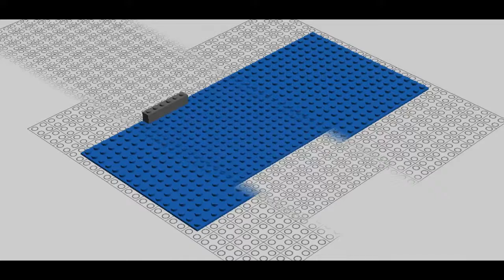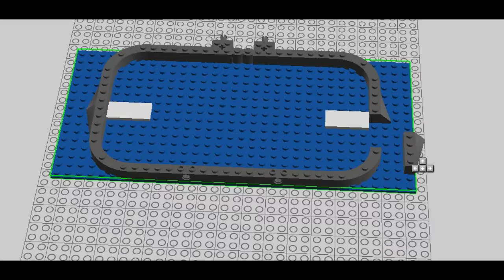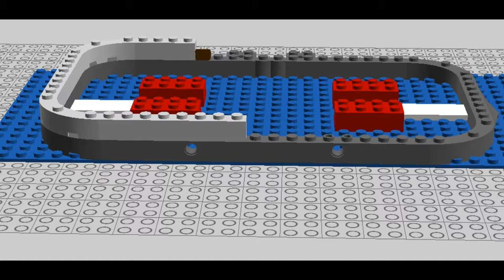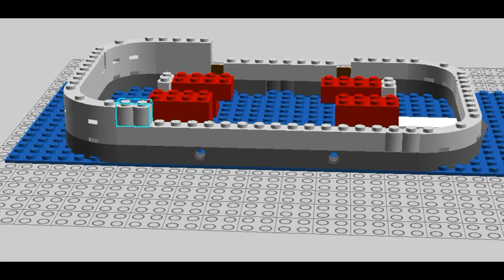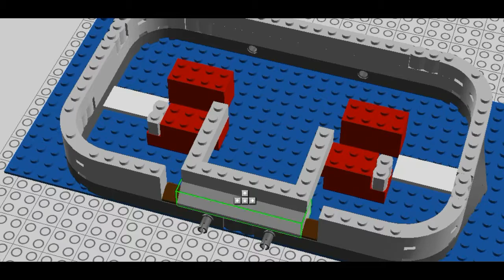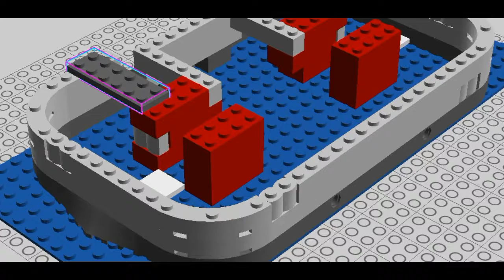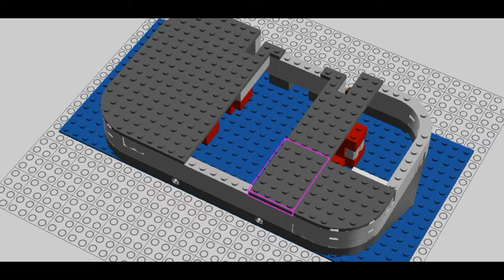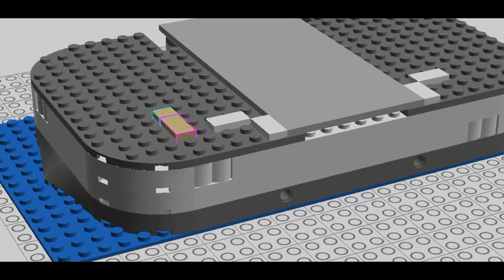L201200201VN - LEGO - The Tower Bridge - Socle (Animation LDD - Vitesse Normale)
Le Socle
Deuxième vidéo de la construction du The Tower Bridge, Présentée en Animation - Vitesse Normale